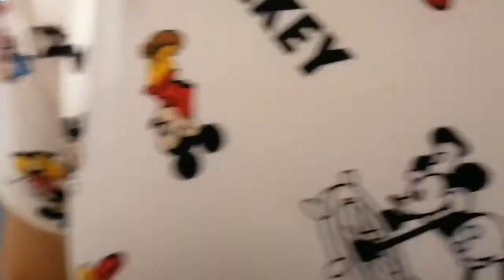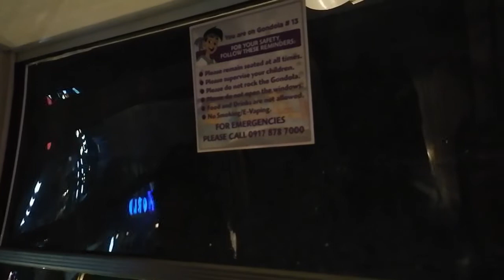Cebu Adventure/ Anjo World Amusement Park/Day1/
Anjo World is an amusement park in Barangay Calajoan in Minglanilla, Cebu, Philippines. It is the largest theme park in the Visayas. The amusement park is also a member of the International Association of Amusement Parks and Attractions